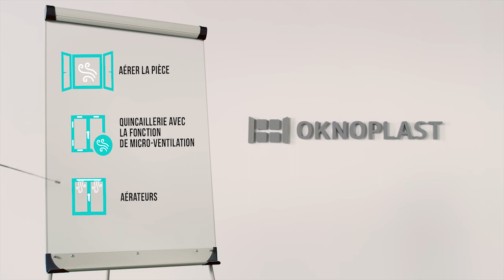Comment éviter la condensation sur les vitres ?